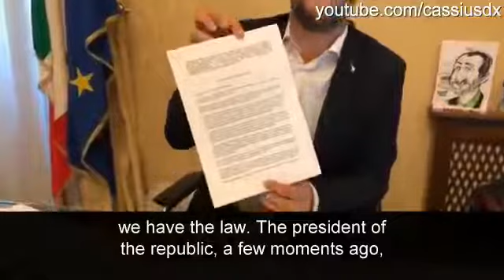Salvini state of the end of the European Union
Italy’s economic growth is decelerating, which is even more inevitable in view of the country’s population decline. It looks as if the Italian business cycle had reached its peak in 2017, with a meagre 1.5% growth rate, and is now receding. Within ten years, Italy will have business cycles with only negative highs and lows. Unemployment is at 10% and it cannot be tackled because Rome is prohibited by the European Union from following the Japanese monetary and fiscal policies to counter the financial fallout as a result of a declining population. Italian academia still believes that replacing the highly-efficient European workforce with Africans will stimulate future economic growth. Italy appears to have been deliberately flooded by Africans, while white workers from Italy are moving to Germany and the Netherlands.